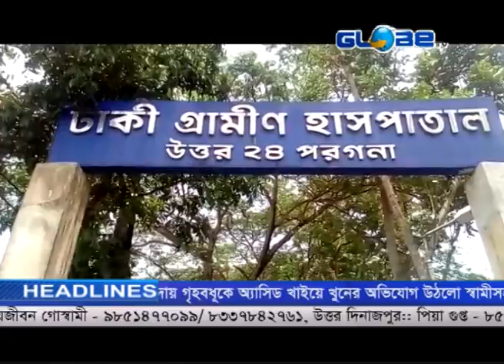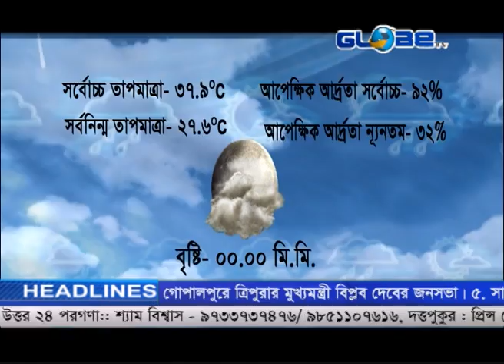GLOBE NEWS 10 05 2019